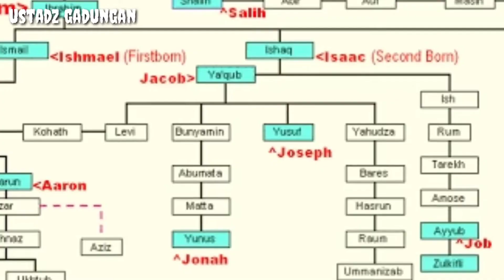sebab tidak ada nabi berasal dari keturunan Nabi Yusuf AS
semoga konten-kontennya bermanfaat meski kadang campur-aduk.. hehe

Nabi Yusuf AS, Nabi yang sempat ditegur oleh Allah karena hanya 'kecil' kesalahan adab terhadal ayahandanya yakni Nabi Ya'qub AS.